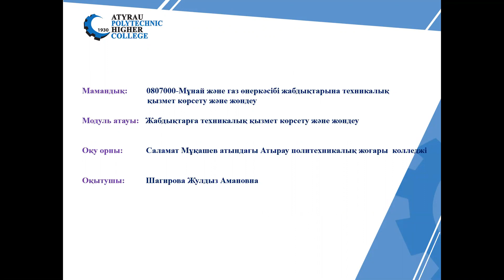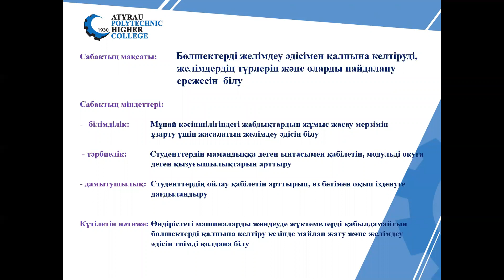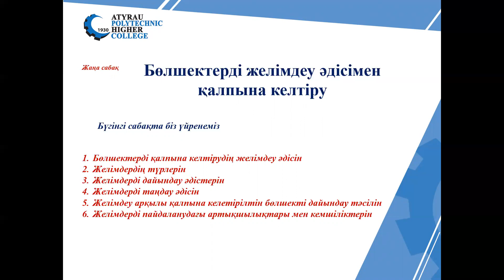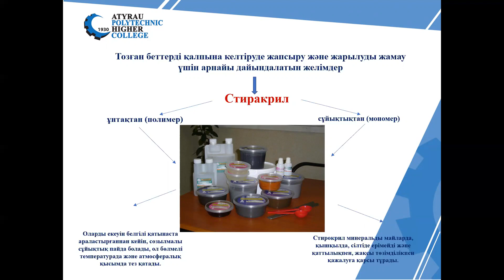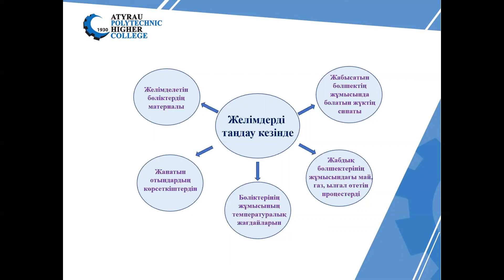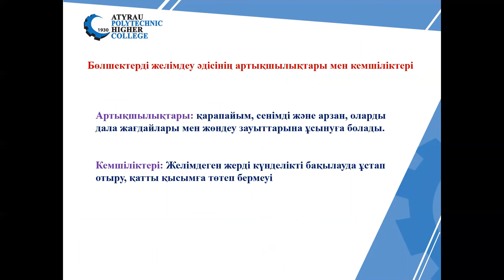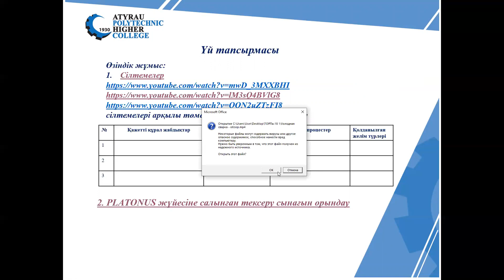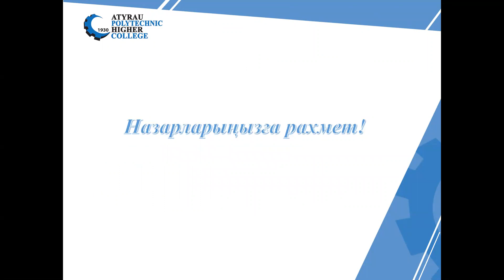Шагирова Жулдыз Амановна КМ04.m